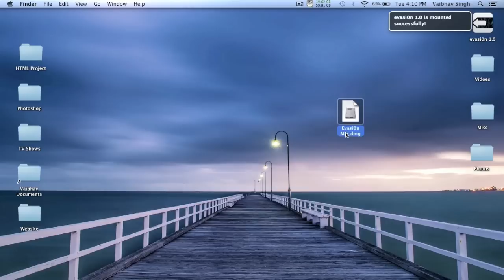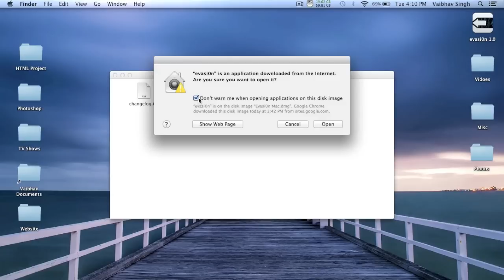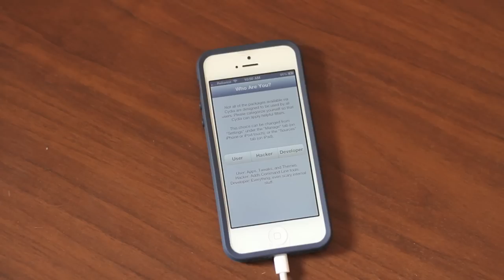How to: Jailbreak iOS 6